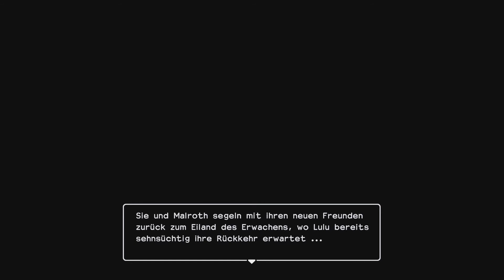Lets Play Dragon Quest Builders 2 | 25 | Abschied nehmen 🛠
Nun ist Grünfeld endlich von den Kindern Hargons befreit. Somit heißt es nun für uns zurück auf unsere Insel.